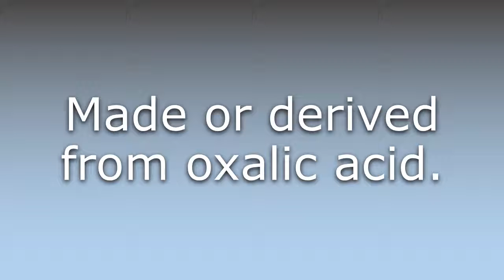What does Desoxalic mean?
What does Desoxalic mean in English? Learn the meaning of the word Desoxalic! How to Pronounce Desoxalic. Expand your vocabulary, learn words.